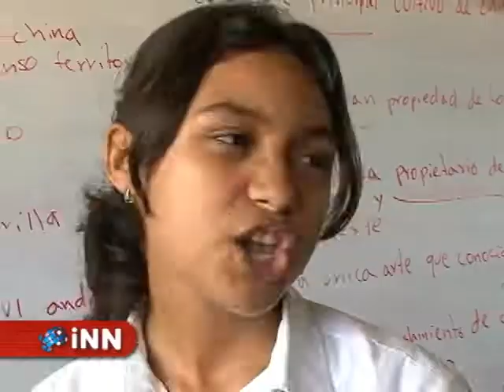iNN II 003 protesta estudiantil